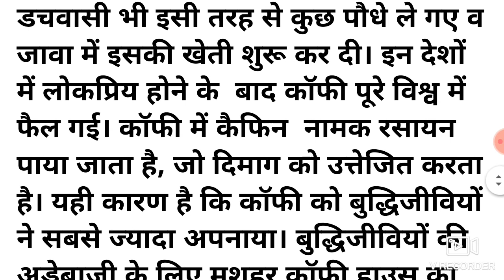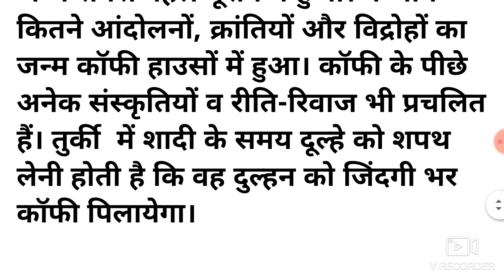कॉफी की खोज किसने कियाऔर कब किया और कहां पर हुआ// coffee ki khoj kisne kiya.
link